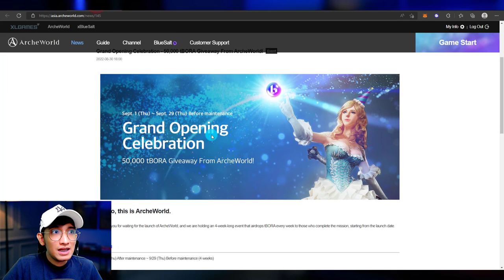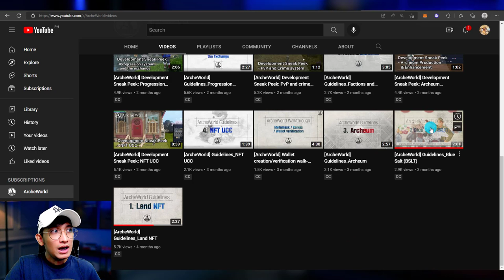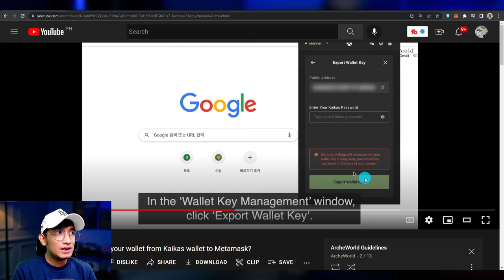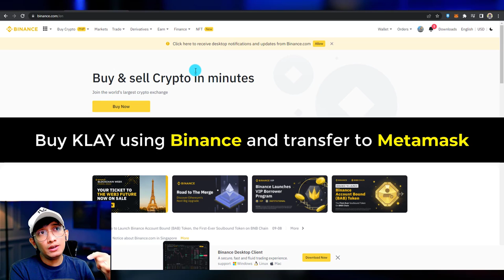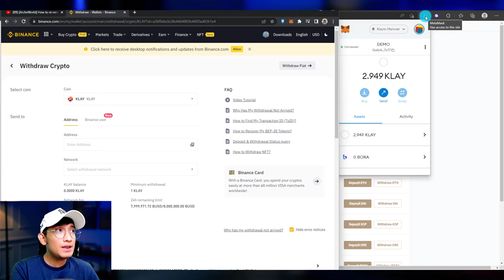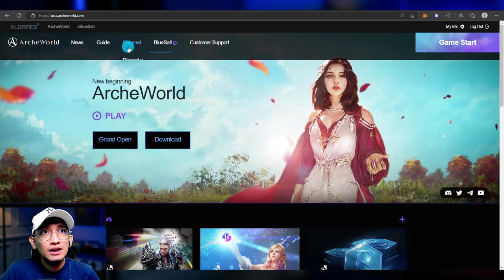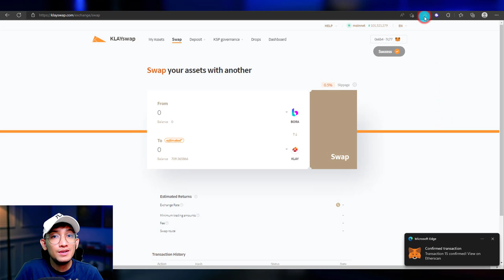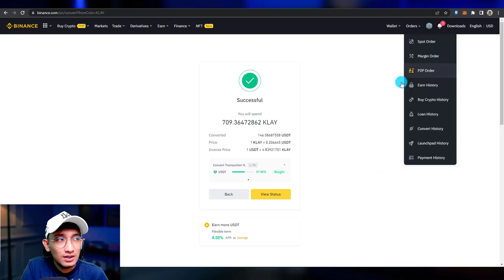Make Money by Playing Archeworld! - Tagalog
Earn by playing ArcheWorld - MMORPG that incorporates blockchain technologies and is based on globally-acclaimed “ArcheAge.”

Re-verify ArcheWorld Wallet and Get BSLT!

00:00 Intro
00:44 Grand Opening Celebration
05:23 Wallet Binding
07:06 OpenSea
07:52 Swapping
08:56 How to buy BORA & Convert to BSLT
15:46 How to Cashout on Archeworld